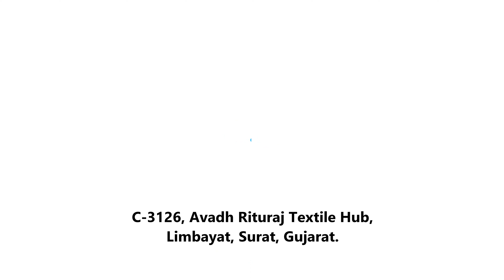Ep 110 Dola silk saree wholesale Kalamkari Digital Print - Gold Jacquard weaving pallu Rujula Trendz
Fabric :- Dola silk
Design :- Kalamkari Digital Print
Length :- 5.5m

Details :- Rich Gold Jacquard Weaving Pallu & Border with print Blouse